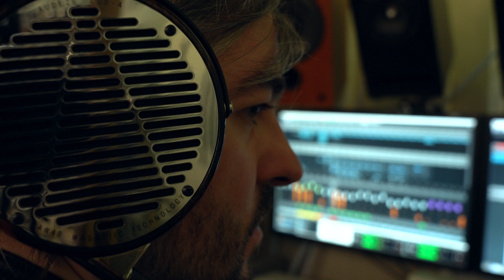Hannes Bieger and the Audeze LCD-4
Hannes Bieger is a Berlin based Producer & Mixing Engineer as well as being a Journalist for Sound On Sound Magazine.